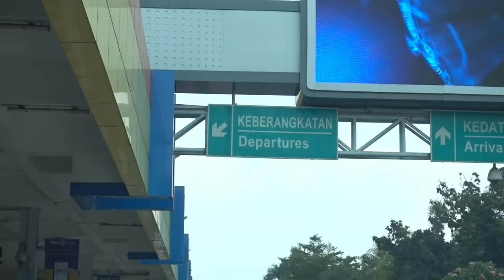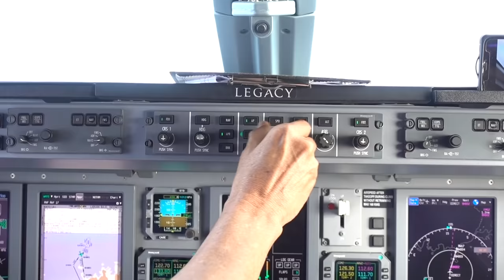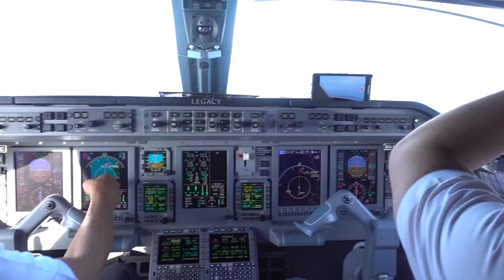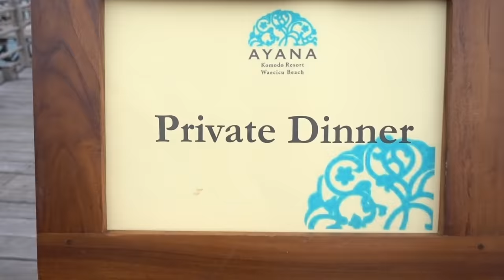ELVLOG2 Trip to Labuan Bajo day 1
Setelah gak upload VLOG selama setahun akhirnya gw ngeVlog lagi!! 11 dari 13 orang kita belom pernah ke Labuan Bajo jadi ini bakalan jadi perjalanan yang seru banget! ELVLOG2 Trip to Labuan Bajo hari pertama, nanti hari keduanya menyusul!! Maaf kalo pegang kameranya goyang2 :D